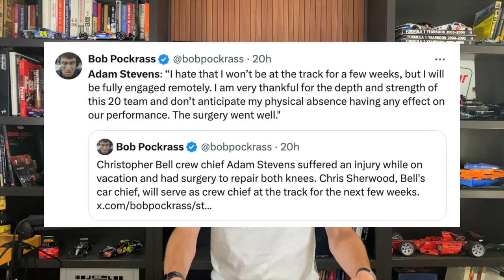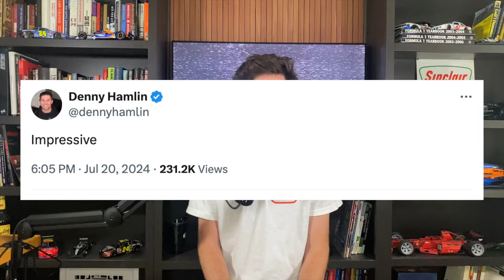NASCAR Makes More Changes To 2025 Cup Playoff Schedule | Who Takes The Remaining Silly Season Seats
NASCAR Makes More Changes To 2025 Cup Playoff Schedule | Who Takes The Remaining Silly Season Seats | Plus, Let's Talk About Mexico